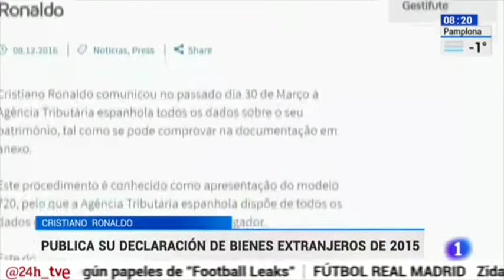Deportes Telediario Matinal (1-14 diciembre'16)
Resumen del bloque de Deportes del Telediario Matinal de La1 de Televisión Española (TVE) del 1 al 14 de diciembre de 2016, presentado por Àngel Pons.